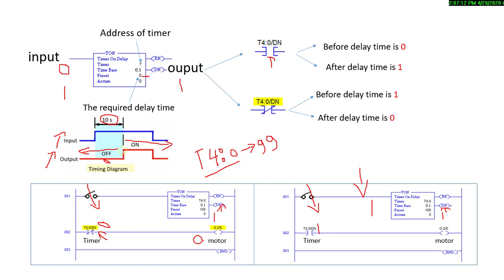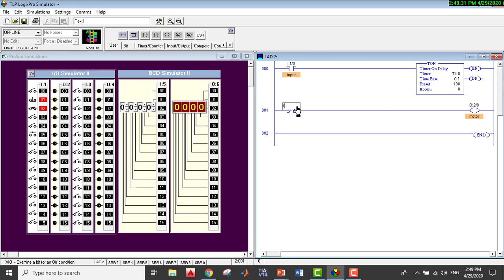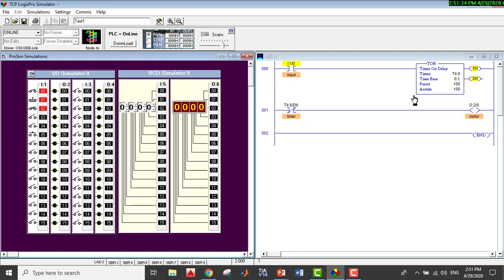lec 2 _ on delay timer _ PLC ladder programming _ logixpro